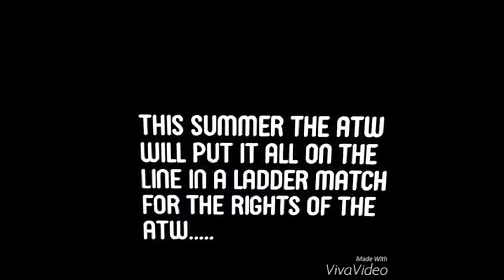ATW 2016 Teknoaxe Strip Away The Polish